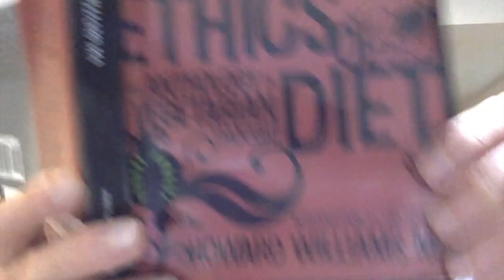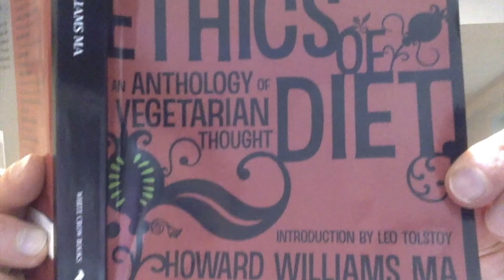THE FIRST STEP!!!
TOLSTOY111